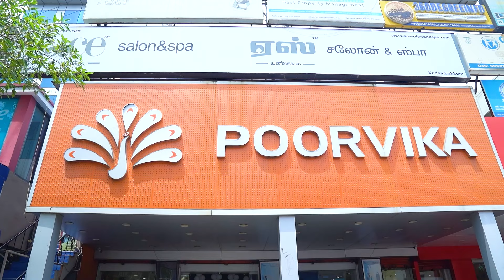ಕಡಿಮೆ ಬೆಲೆಯಲ್ಲಿ ಹಲವು Feature ಗಳು ! | Noise Smartwatches | Poorvika Mobiles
Welcome back to the Poorvika Mobiles YouTube Channel! Today, we introduce you to the most advanced, stylish and highly recommended Fitness Smartwatches -  Noise ColorFit Beat Smartwatch and NoiseFit Buzz.

The Noise ColorFit Beat Smartwatch is an advanced smart fitness band worn on the wrist as it monitors physical activity, such as heart rate, steps taken and distance walked. Similarly, The NoiseFit Buzz Fitness Smartwatch is easily one of the best smartwatches on the market. It is an excellent addition to any fitness regimen with various sensors and multiple sport modes. The watch can be comfortably worn while running, walking or working out. You can also use the NoiseFit Buzz Fitness Smartwatch to call by connecting it to your phone.

Watch our video to know more about these high-quality Fitness Smartwatches. If this product meets your expectations, Order one from Poorvika.com or your nearest Poorvika Showroom right away!

Chapters:

00:00 - 00:19 - Intro
00:20 - 00:37 - Product lead-in
00:38 - 01:07- Noise ColorFit Beat
01:08 - 02:10 - NoiseFit Buzz
02:10 - 02:19 - Conclusion
02:19 - 02:54 - Outro